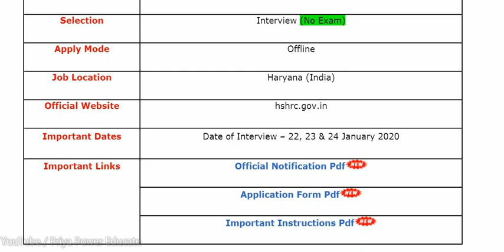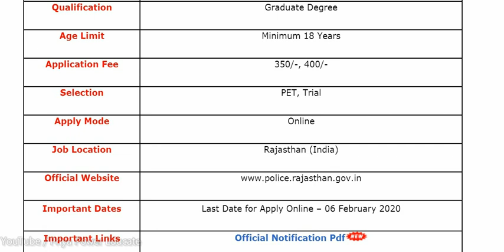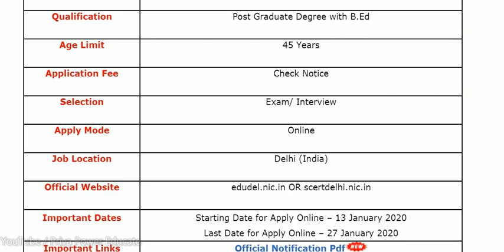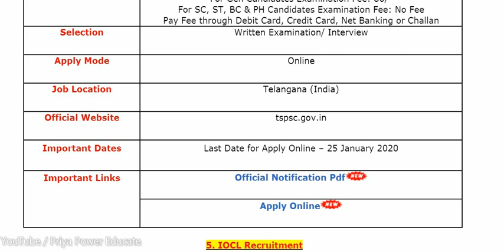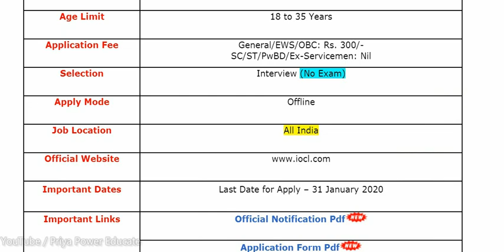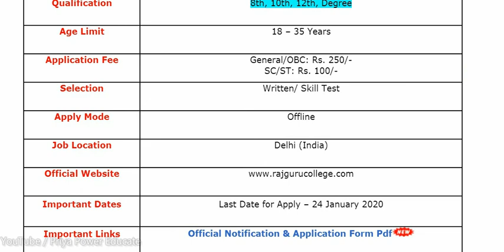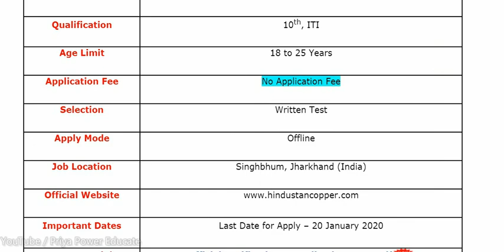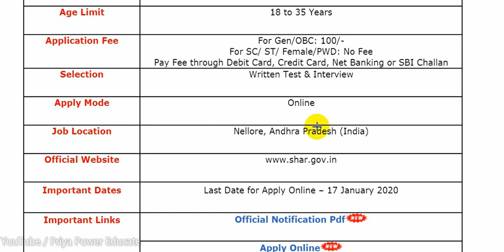13 January, 2020 Sarkari Naukari, Employment News, SHAR, Hindustan Copper, IOCL, SCERT, HSHRC,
1. HSHRC Haryana State Heath Resource Centre Recruitment

2. Rajasthan Police department Recruitment

3. SCERT Recruitment

4. Telangana Food Department Recruitment

5. IOCL Indian Oil Corporation Limited Recruitment

6. Shaheed Rajguru College Recruitment

7. Hindustan Copper Recruitment

8. SHAR Space Centre Recruitment

For more tricky videos go to our playlist below :

👉 Daily सरकारी भर्ती | sarkarivigyapan | Sarkari Vacancy, Indian Govt. Job., Top बड़ी भर्तियां, Sarkari Barti, Sarkari Result, Sarkari Job